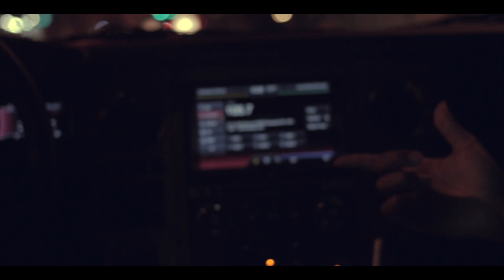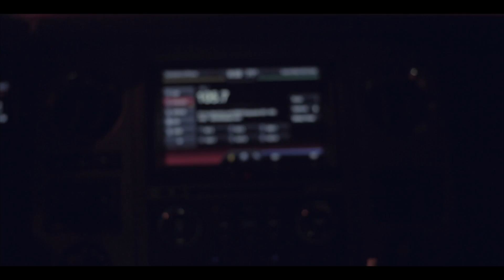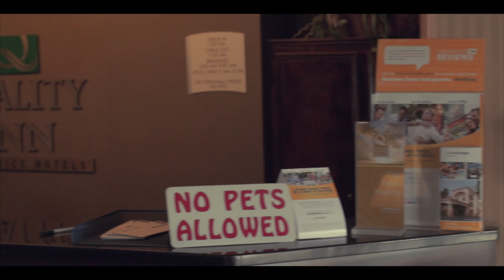L CARTY NO FILTER The Movie Dir by Willie Styles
NO FILTER the Movie...A day in the life of Mississippi native L Carty... Experience a TRUTRU moment. Featuring cameos from Dj Cory Moe (105.7 the beat) Jay Tee( A1 the Super Group) and more. Filmed in Meridian Mississippi. Download L Carty "No Filter" the mixtape follow @Bud678 via IG & Twitter...